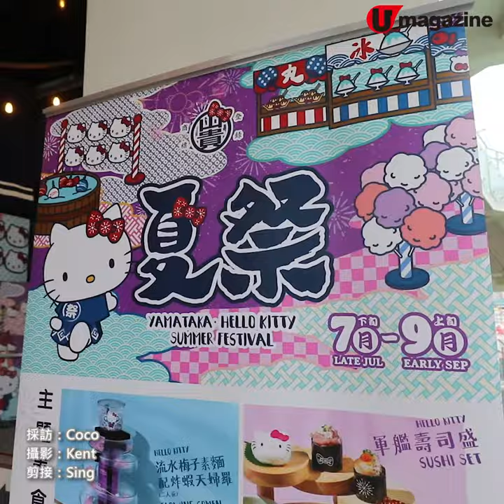粉絲必去！Hello Kitty主題美食+精品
築地山貴水產市場舉行《Hello Kitty 夏祭》，全場佈置成日本夏日祭典大道，餐廳更有多款Hello Kitty主題美食及期間限定精品，超可愛啊！

【 INFO】
築地山貴水產市場 x 《Hello Kitty 夏祭》
日期: 2019年7月31日
限定聯乘活動: 2019年9月2日
時間: 中午12時 – 晚上10時30分
地點: 築地山貴水產 – 灣仔碼頭2樓
全方位緊貼《U Magazine》社交平台